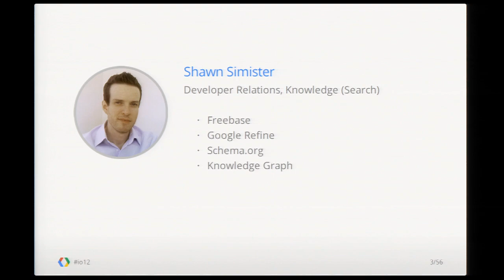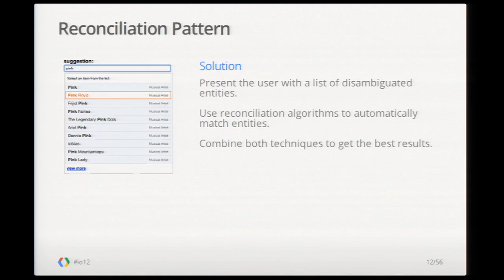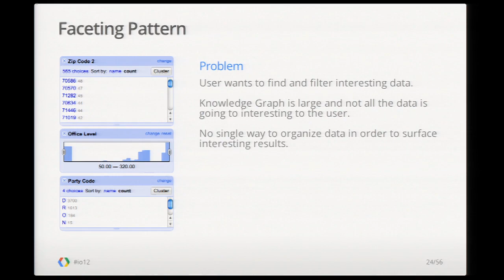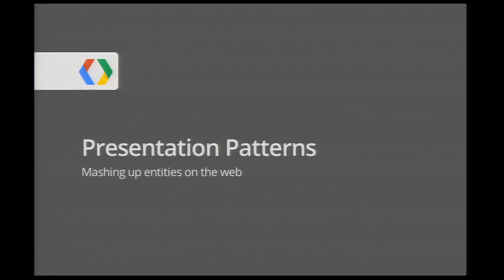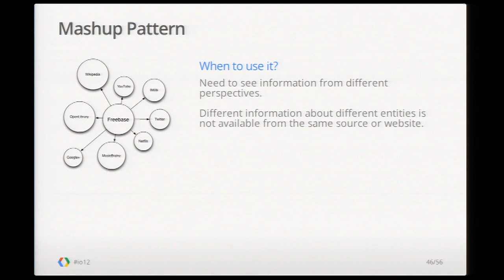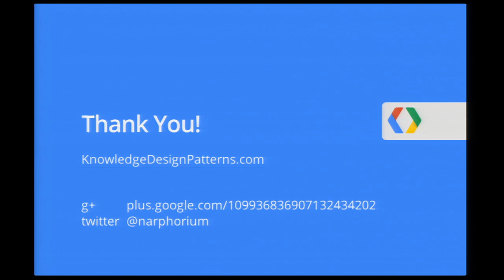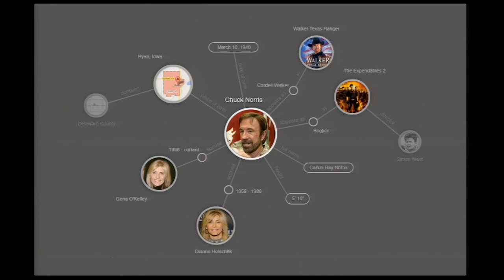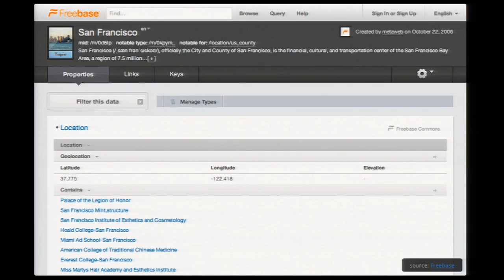Google I/O 2012 - Knowledge-Based Application Design Patterns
Shawn Simister

In this talk we'll look at emerging design patterns for building web applications that take advantage of large-scale, structured data. We'll look at open datasets like Wikipedia and Freebase as well as structured markup like Schema.org and RDFa to see what new types of applications these technologies open up for developers.